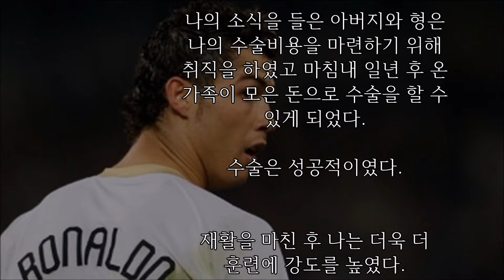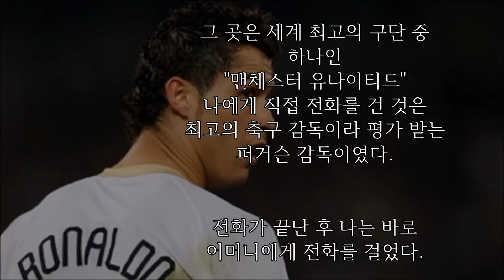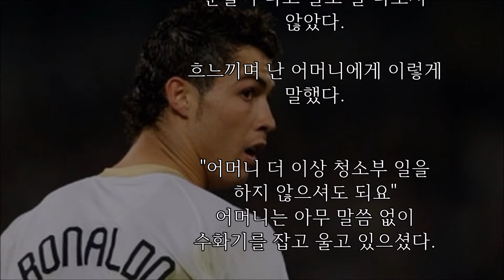외톨이 심장병 소년이 축구선수 호날두가 되기까지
*성공실화,감동실화,좋은글,행복,폭풍감동,좋은글들을 여러분과 함께 공유합니다.
채널을 구독하시면 감동이야기,좋은 글들을 정기적으로 더 많이 보실 수 있습니다 ^^. 구독하시는 당신은 최고.^^b